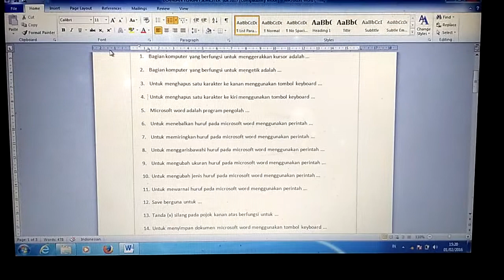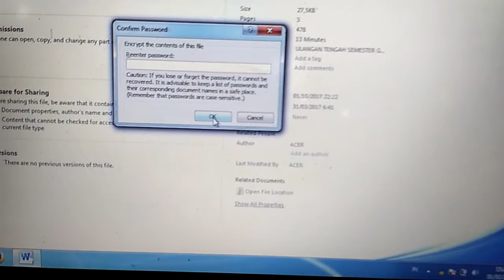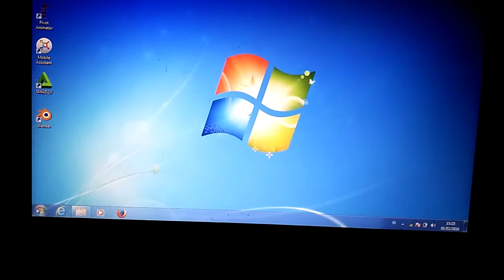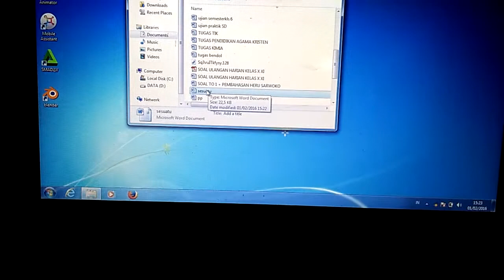Cara membuat password pada ms word 2010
Belajar-cara-tips&trik-komputer-dan-laptop-hp-dan-android-teknologi